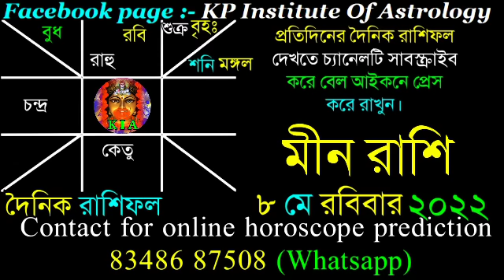Ajker Rashifal 8 May 2022 | আজকের রাশিফল ৮ মে ২০২২ | দৈনিক রাশিফল | Rashifal today.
Facebook page : KP Institute of Astrology